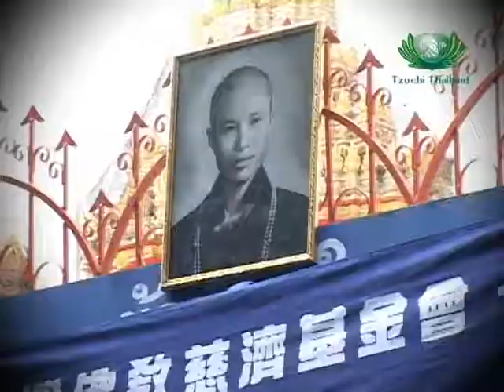บริจาคช่วยเหลืออัคคีภัย นครสวรรค์ 2554